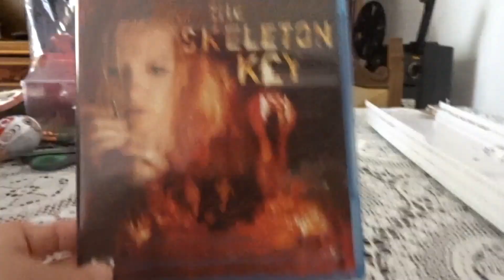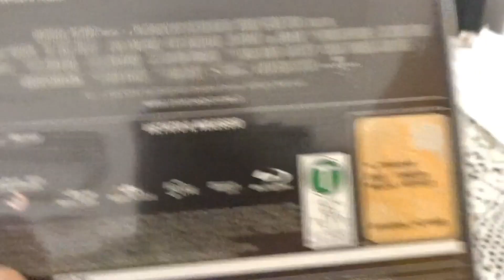The Skeleton Key Blu-Ray Unboxing